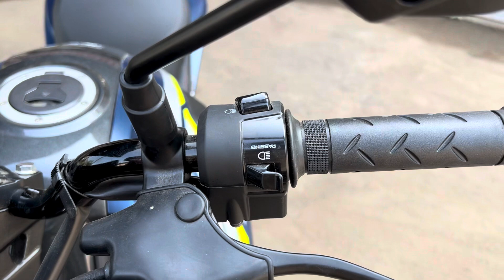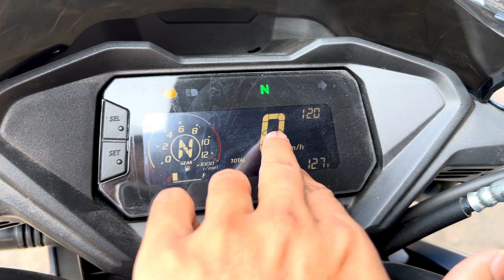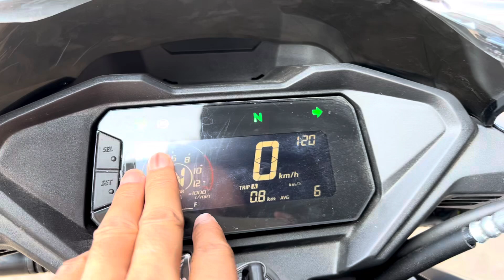New 2024 Honda Sp 160 Bs6 STD Model 👉On Road Price Mileage Feature | honda bike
New 2024 Honda Sp 160 STD Model Review On Road Price Mileage Feature || Honda Sp 160 | honda bike

honda sp 160 new model
honda sp 160 mileage
honda sp 2024 model
honda sp shine
honda sp160
honda sp 160 top speed
honda sp 160 ride review
homda sp 160 review
honda bike